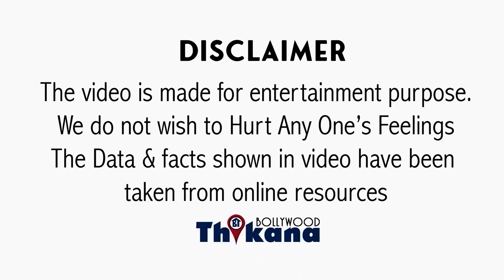Rohan Kapoor | Legend Mahendra Kapoor का बेटा को कैसे Govinda ने कर दिया बर्बाद